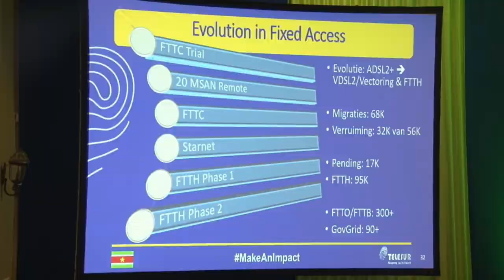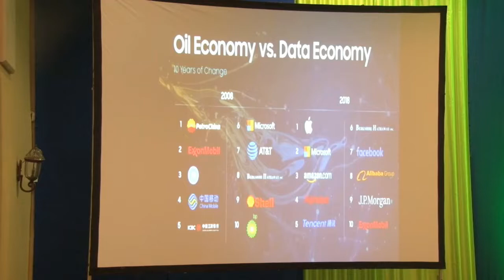03 12 2019 Launch Corporate Identity DATASUR